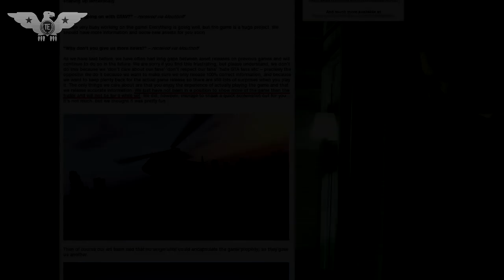Grand Theft Auto V - NEW Screenshots (GTA V)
US:

Pre-Order GTA V on the Xbox 360
Pre-Order GTA V on the PS3

UK:

Pre-Order GTA V on the PC

Extra Tags (Ignore this stuff):

GTA 5 GTAV GTA V GRAND THEFT AUTO 5 GAMESCOM 2012

NEW Grand Theft Auto (GTAV) Screenshots!